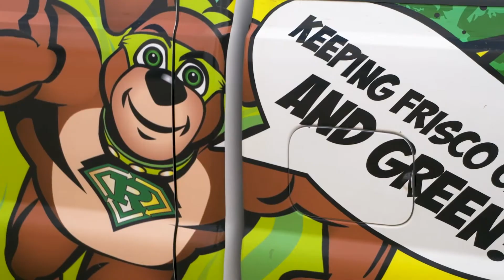Julianah Marie, Waste Reduction Programs Coordinator with the City of Frisco, Texas.